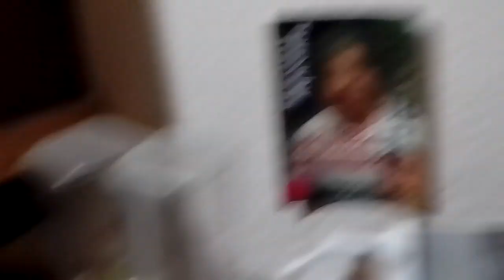TOCA TODO VID 20240318 093229